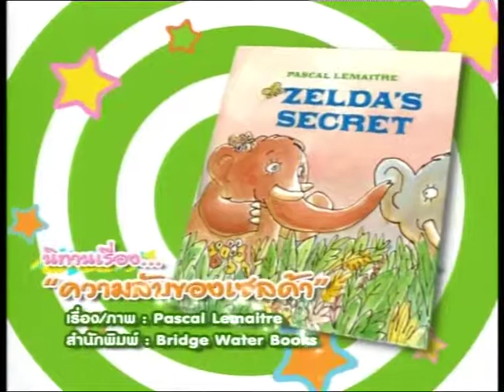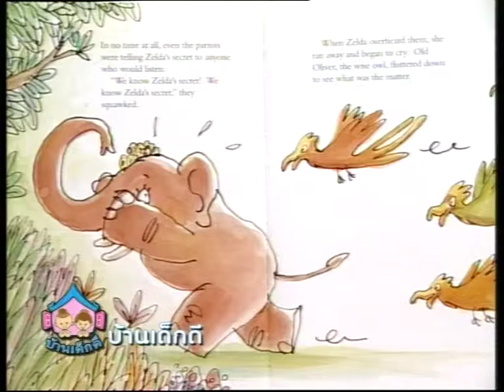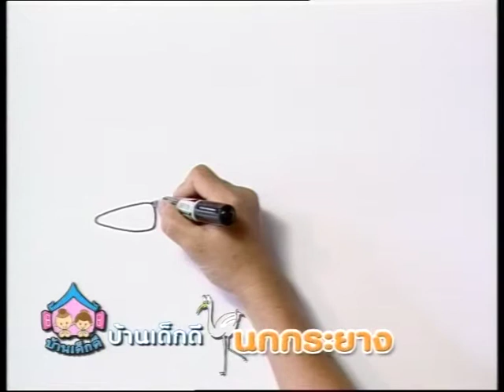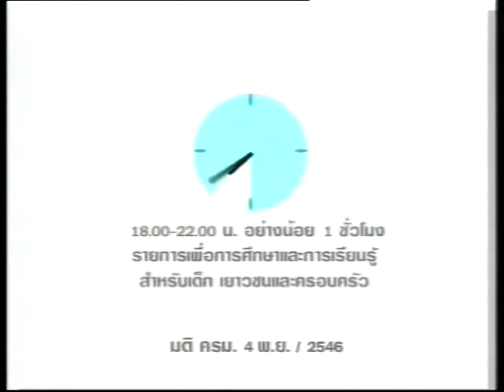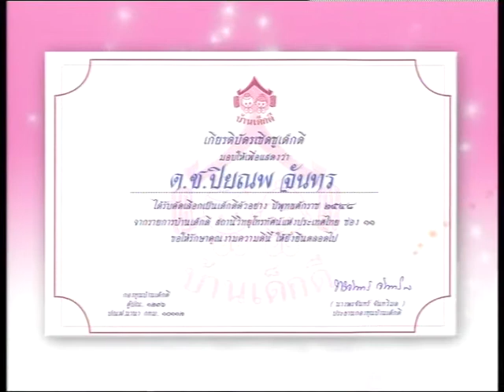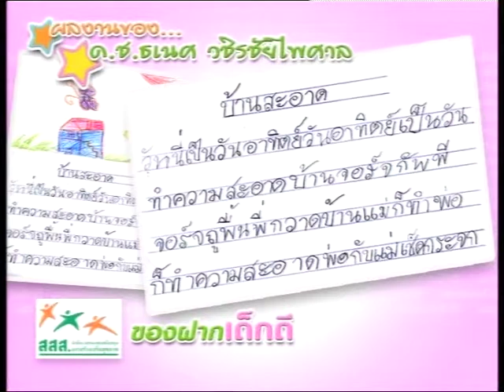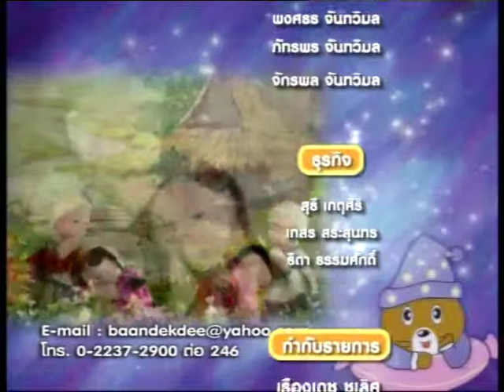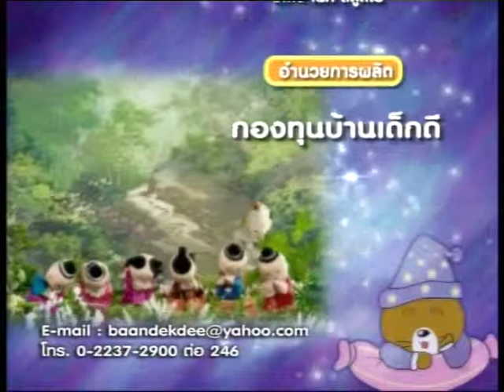บ้านเด็กดี 014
ตอน ความลับของเชลด้า